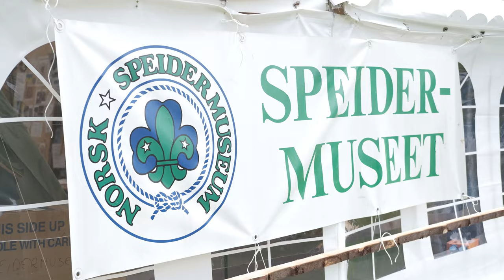Første dag på landsleir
Leiren er i gang! Vi bygget opp vår helt egne landsby og tok over jordene på Forsand.

Film: Peder Undheim